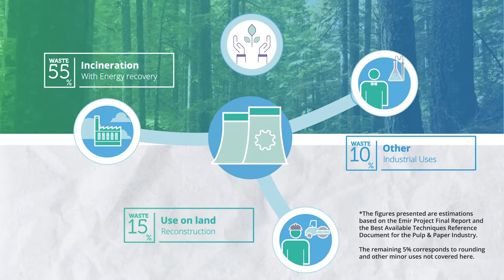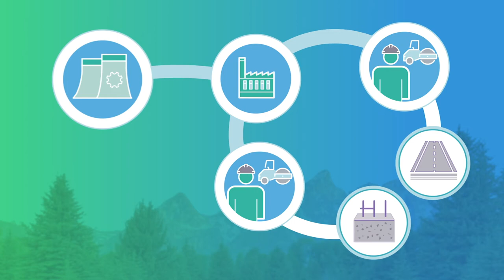paperChain - Caso Circular 1 - Video Animation - (Portugal) - em português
O projecto PaperChain traz um modelo de simbiose industrial centrado na utilização de diferentes fluxos de resíduos gerados pela Indústria Europeia de Pasta e Papel, como matéria-prima valiosa para três sectores industriais famintos de recursos: o sector da construção, o sector mineiro e a indústria química. Diferentes fluxos de resíduos são produzidos como resultado dos processos de fabrico da indústria de Pasta e Papel para produzir papel, cartão e outros produtos à base de celulose.

O Caso Circular 1 é desenvolvido em Portugal, empreendeu uma valorização dos resíduos causticantes da indústria do Papel (i.e. lama de cal, granalha de ardósia e borras de licor verde) como matéria-prima secundária para o betão e para o fabrico de asfalto. Neste caso, a lama de cal é utilizada como enchimento de betão; e a granalha de ardósia e DREGS como agregados para pavimentos asfálticos.

Este projecto recebeu financiamento do Programa de Investigação e Inovação Horizon 2020 da União Europeia, ao abrigo do acordo de subvenção n.º 730305.